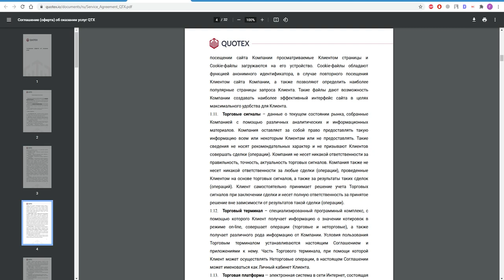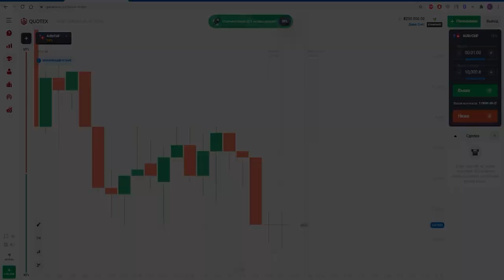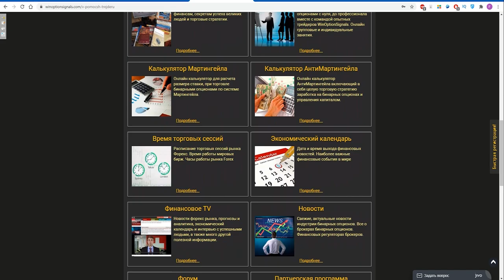QUOTEX - регистрация на сайте для ЧАЙНИКОВ. Как открыть счет и не получить БАН?!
В этом видео мы рассмотрели простую и понятную инструкцию того, как зарегистрировать новый счет у брокера бинарных опционов Quotex и как пройти регистрацию у брокера быстро и без ошибок. Также в видео есть информация о том, какими способами можно зарегистрировать новый счет у брокера Квотекс и не получить блокировку счета. Помимо этого, у брокера бинарных опционов Quotex можно начать торговлю на демо-счете без регистрации, что отлично подойдет новичкам в трейдинге и тем, кто хочет опробовать торговую платформу и понять, как происходит торговля бинарными опционами.